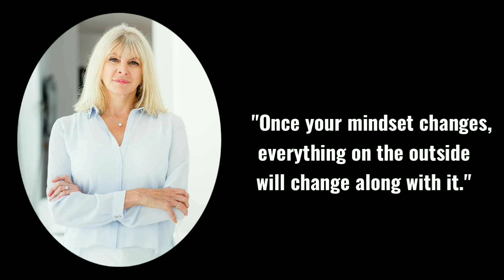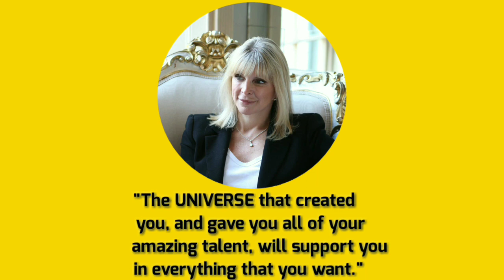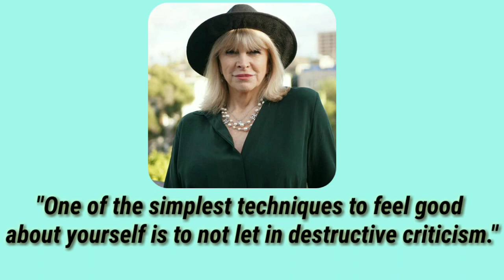Marisa Peer Quotes to help you always stay positive about life! 🌼🌼🌸🌸ImproveYourFocus#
Marisa Peer:-Marisa Peer  is a British therapist, best-selling author, transformational leader, keynote speaker, and creator of the ‘I Am Enough’ movement. As the award-winning founder of Rapid Transformational Therapy (RTT®), she created a complete solution-based treatment therapy that has changed the lives of thousands of people via its training program. RTT® draws on the principles of hypnotherapy, psychotherapy, neuro-linguistic programming, cognitive behavioral therapy, neuroscience, and neuroplasticity to deliver fast, effective, and long-lasting results.

Music Info: Deep Meditation - AShamaluevMusic.
Music Link:

 • Calm Relaxing Backgrou...

accept yourself love yourselt
dare to dre am
telugu songs
actors adda 2022
another love edit
bai veetu kaly ana biriyani
becky lynch
bhoot wali video
bl series shorts
funny video
gaalipata 2 lull movie kannada
girls vs boys bike
go head
gomi gOmi edit audio
gymnastics illusion
hasbee rabbee
honey rose
how to apply fair and lovely cream on face
how to get the new horse in wild horse island
iam jordi
inside out
janu janu do you love ne
keychain collection asmr
khan sir 10th class
kiss
los compas
marathi movie
meenakshi dileep
mehul sharma
motivatioa
motivational quotes for girls
mr beast
mrs jeon
mumtaz gadri phansi video
nick vujicic
night status
no idea
nova york
omgi love chipotle

gO head
gomí gomi edit audio
gmnastics illusion
hasbee rabbee
honey rose
iamjordi
inside out
janu janu do you love me
keychain collection asmr
kiss
los compas
marathi movie
meenakshi dileep
mehul sharma
motivatioa
me beast
ms jeon
mumtaz qadri phansi video
nick vujcic
night status
no idea
nova york
omgi love chipotle
palestine status
peanut butter
peranbu zee tanil
prom pact
quotes status
raavadi song
real lile jesus
romantie vida
gO head
gmnastics illusion
hasbee rabbee
honey rose
iamjordi
inside out
keychain collection asmr
kiss
los compas
marathi movie
meenakshi dileep
mehul sharma
motivatioa
me beast
ms jeon
nick vujcic
night status
no idea
nova york
omgi love chipotle
palestine status
peanut butter
peranbu zee tanil
prom pact
quotes status
raavadi song
real lile jesus
romantie vida